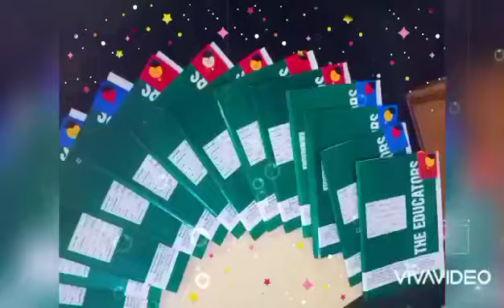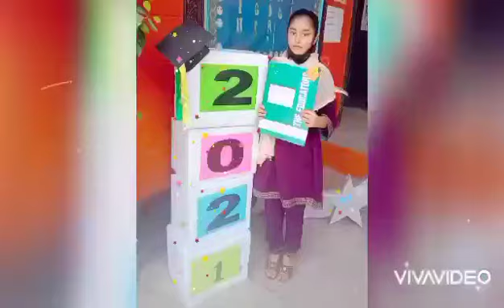Class IV Annual Result [Burewala 1]